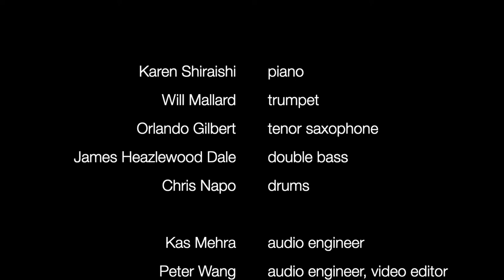Lilt and Chime - Karen Shiraishi - 7th Semester Berklee Jury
Karen Shiraishi - piano
Will Mallard - trumpet
Orlando Gilbert - tenor saxophone
James Heazlewood Dale - bass
Chris Napo - drums
Kas Mehra - recording engineer
Peter Wang - recording/mix engineer

Original composition by Karen Shiraishi
Recorded live at Berklee College of Music
1st August 2021